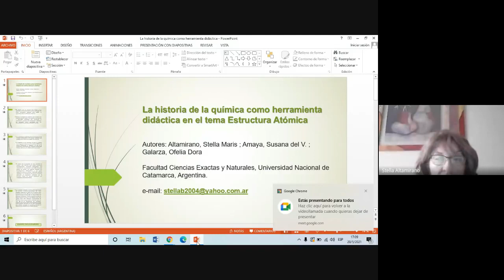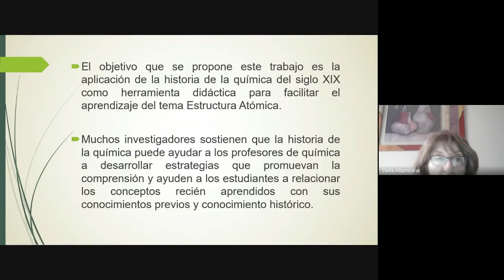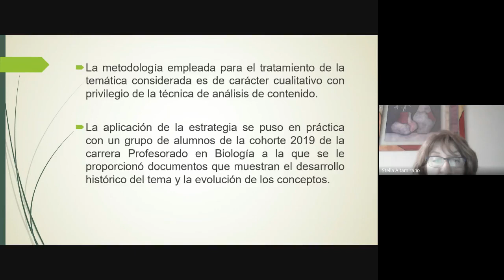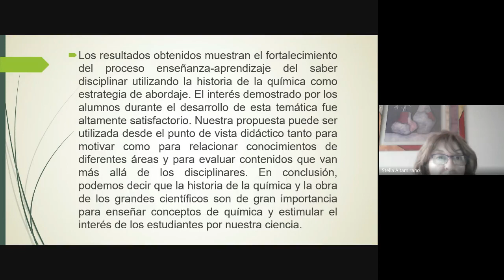La historia de la química como herramienta didáctica en el tema Estructura Atómica